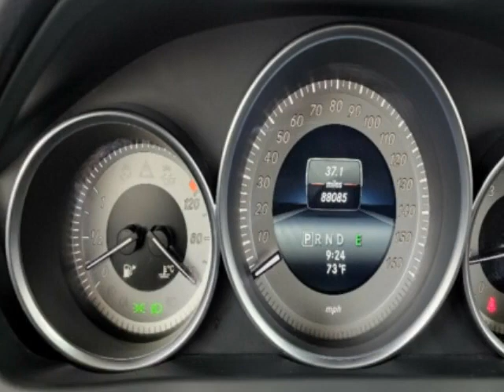2015 Mercedes-Benz C-Class - Jersey City, NJ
New Jersey State Auto Used Cars, Jersey City, NJ - Mercedes-Benz C-Class 2dr Coupe C 350 4MATIC